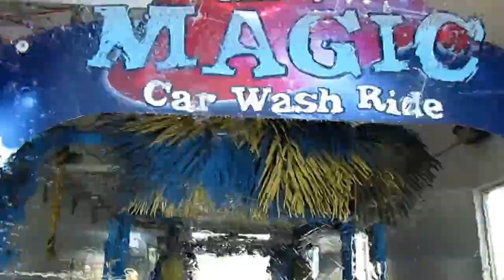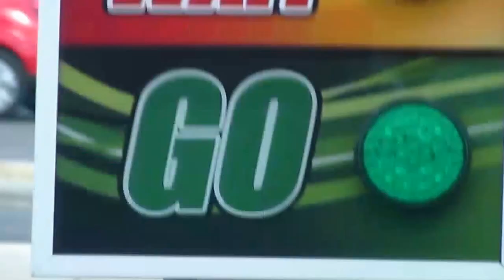Baby Alive Real Surprises Doll OUTING!